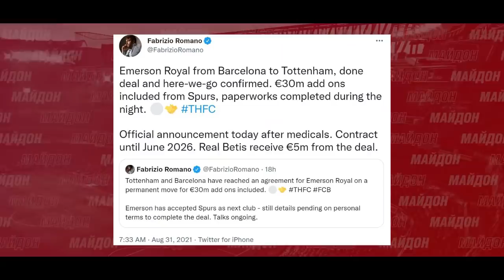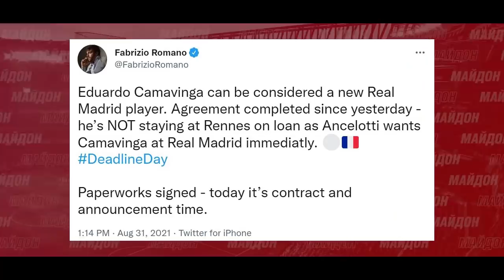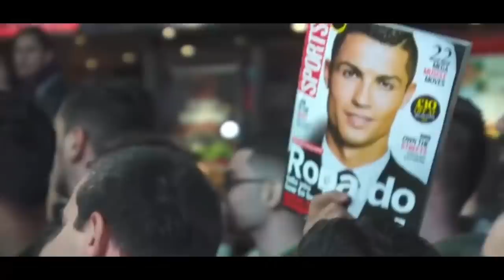ВАУ! РОНАЛДУ ДАР АНГЛИЯ ҲАМАРО ҲАЙРОН КАРД | РАСМАН: РЕАЛ ДАР ОХИР СИТОРАИ ФАРОНСАРО ХАРИД